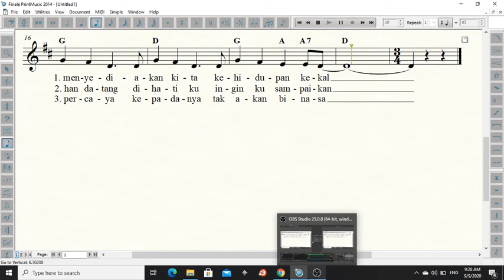Beritakan - Soprano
For practice purposes only. Soprano voicing, with notations.

Song: "Beritakan"
Melody: Based on "Pass It On"